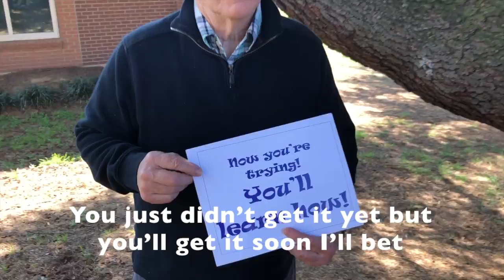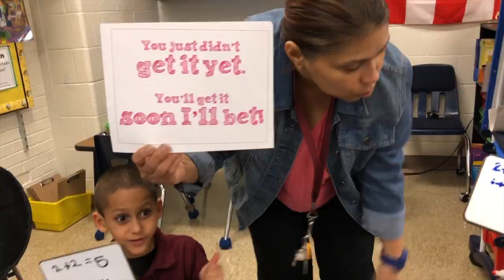Speas Global April 2018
This video was inspired by "Power of Yet," Janelle Monae's performance on Sesame Street found

The original dance moves, smiles, and laughs were all created by our Speas Global Students and Staff to demonstrate the @wsfcs Core Belief Statement:
"A growth mindset fosters high expectations for all students."